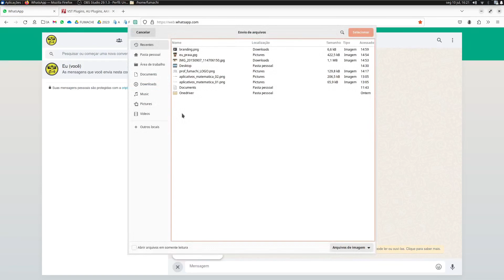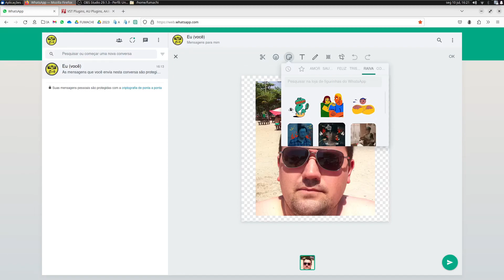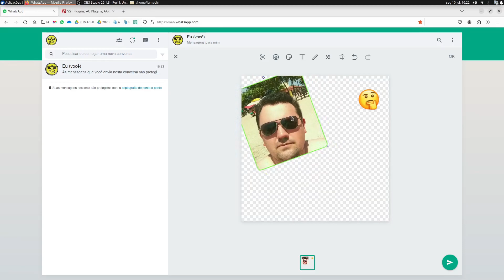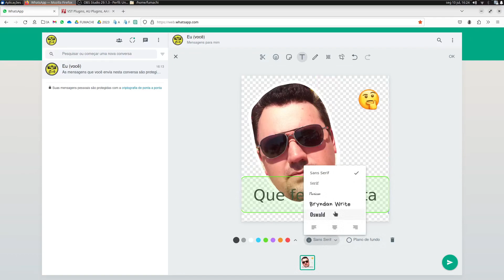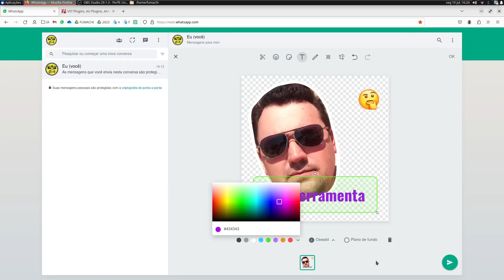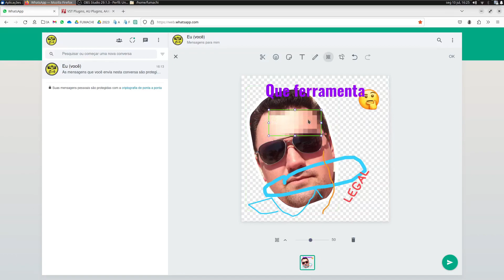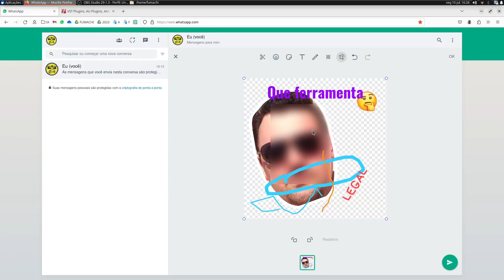Criar figurinhas do WhatsAPP sem app. (Create WhatsAPP stickers without app)